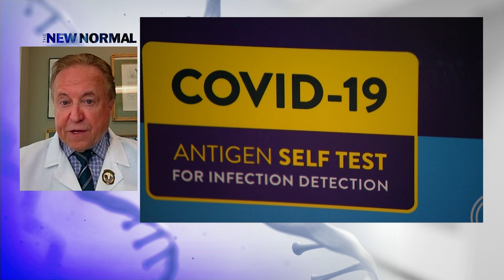Will vaccines and natural immunity protect against this new variant?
Will we see a new COVID-19 surge as the BA.2 variant spreads across the nation? Will vaccines and natural immunity protect against this new variant?